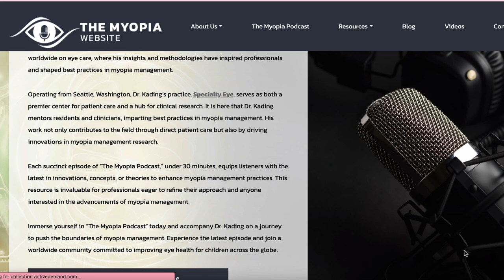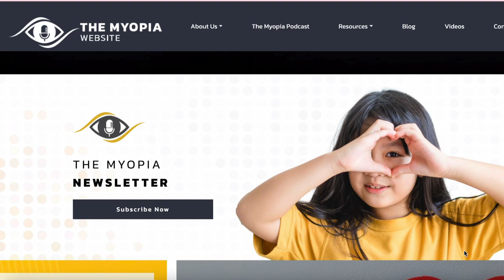The Myopia Podcast Year 3 Special Episode | Dave Kading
READ HERE